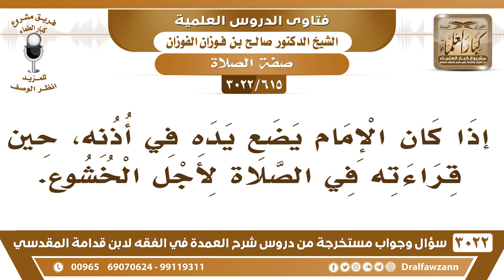[615 -3022] ما حكم وضع الإمام يده في أذنه حين قراءته في الصلاة لأجل الخشوع؟ - الشيخ صالح الفوزان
-"[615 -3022] السؤال: إذا كان الإمام يضع يده في أذنه، حين قراءته في الصلاة لأجل الخشوع.
الجَوَابُ: ما أحد سَوَّى هذا، هذا في الأذان، يضع إصبعيه في أذنيه في الأذان يمكن أنه مو حين هذا ويحسبه بالصلاة، الصلاة ما ورد أنه يضع إصبعه في أذنيه، نعم.
للاشتراك في قناة الشيخ صالح الفوزان

للاستفسار والإقتراحات والدعم
رئيس الفريق
لمشروع كبار العلماء